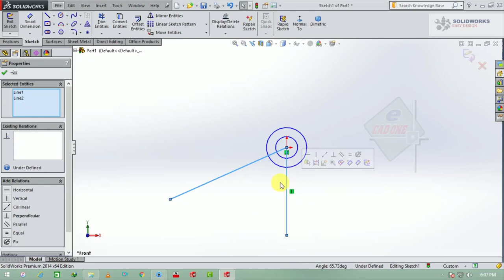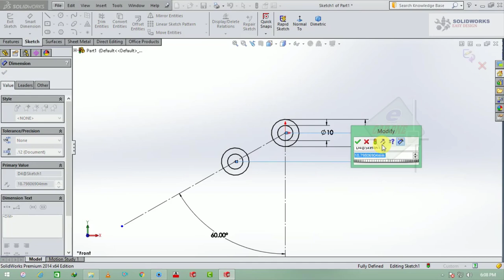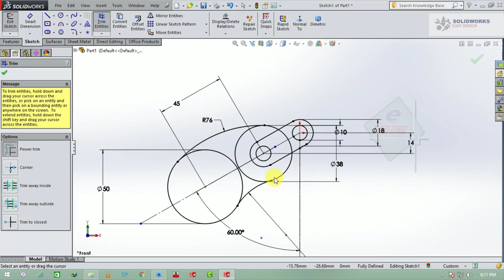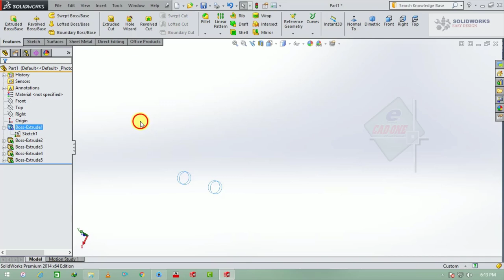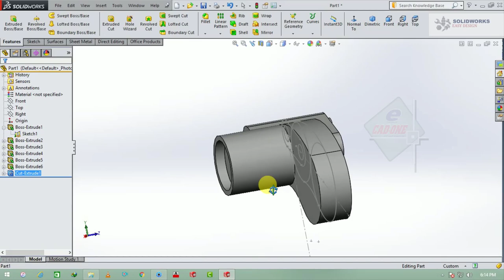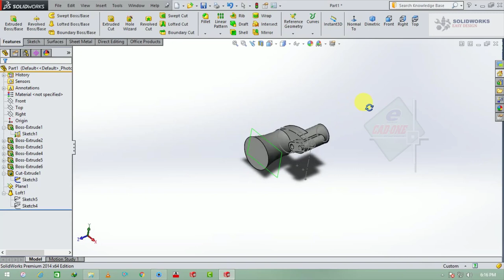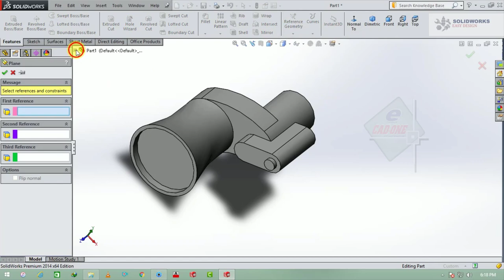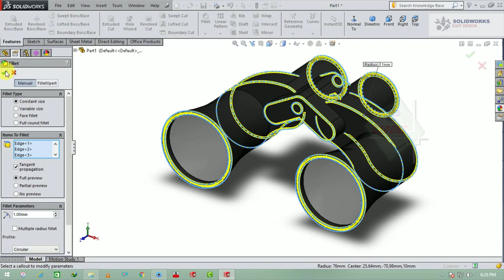Solidworks Tutorial # 61 How to Design Binoculars (Durbin) in Solidworks Modeling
Glass Materials in Miscellaneous.  And Black high Plastic.

I'm always upload easy way drawing not hard. And unique trick friends. .